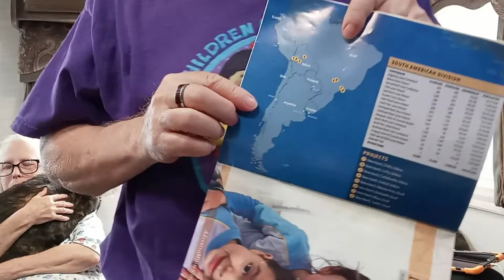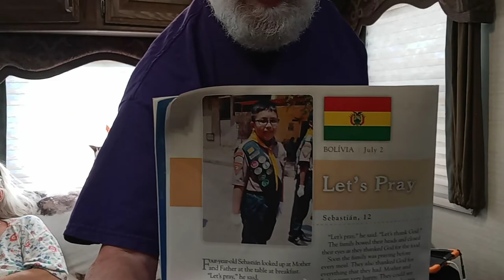2022/07/02 Journey Kids' Sabbath School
Sabbath School will be live on Skype again at 4:30pm.

You can use these methods to communicate:

Song requests, content to add to the channel, information on the $10 church building, prayer requests, or just to say you're watching.